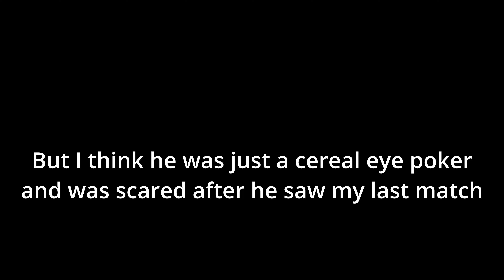The Worlds Fastest Pin Vlog #26 Greco State Utah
I accomplished something not many wrestlers can say they've accomplished. In fact no wrestler can they've accomplished this. The fastest pin in the world.